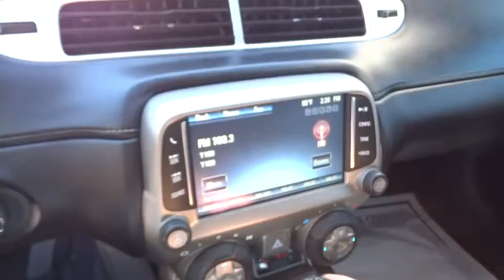2014 Chevrolet Camaro San Antonio, Houston, Austin, Dallas, Universal City, TX CT52754A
2014 Chevrolet Camaro

Gunn Chevrolet
12602 IH 35 North

Leather and Lots More! *Clean CARFAX*One-Owner*Low-Miles*, Looks and Drives Awesome! Great Car at a Great Price! Sporty & Fun to Drive! And Local Trade-in. 2D Coupe, 6-Speed Automatic with TapShift, Boston Acoustics Premium 9-Speaker Audio System, SiriusXM Satellite Radio, and USB Port Audio System Feature. San Antonio, Bexar, Shertz, Selma, Hill Country, Texas 78154.Imagine yourself behind the wheel of this HOT and FUN 2014 Chevrolet Camaro. GM Certified Pre-Owned means you not only get the reassurance of a 12mo/12,000-Mile Bumper-to-Bumper limited warranty, but also a 2yr/24,000-Mile Standard CPO Maintenance Plan, up to a 5-Year/100,000-Mile, $0 Deductible, Fully Transferable, Powertrain Limited Warranty, a 172-point inspection/reconditioning, 24/7 roadside assistance, Courtesy Transportation, 3-Day/150-Mile Customer Satisfaction Guarantee, 3 month trial OnStar Directions & Connections Service if available, SiriusXM Radio 3mo trial if available, and a vehicle history report. It is nicely equipped with features such as 2D Coupe, 6-Speed Automatic with TapShift, Boston Acoustics Premium 9-Speaker Audio System, Leather and Lots More!, SiriusXM Satellite Radio, Sporty & Fun to Drive!, And USB Port Audio System Feature. The former owner must have been very meticulous about the upkeep on this car. This car is exceptionally clean inside and out. Thank You for shopping with Gunn! We would like to welcome you to a much better way of doing business. Our objective is to provide the highest quality service with our haggle-free One Simple Price method for purchasing new and used vehicles. Customer satisfaction guides our business. We pride ourselves in transpearancy, honesty, and conducting business with real numbers and not the confusing shell game that most dealers play!! Come in where you can relax and enjoy the process without fear of somebody trying to get into your pocket! Give us a Call today and schedule a demonstration drive!